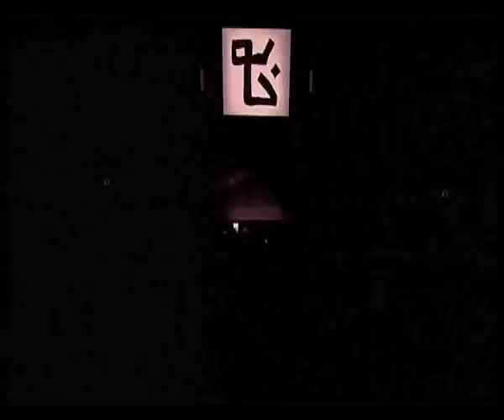MARIA PESZEK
30 PPA